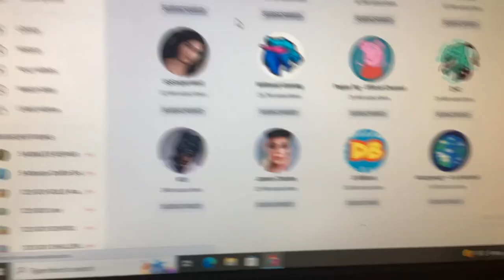I had to see the new channels that I had just added to this section.